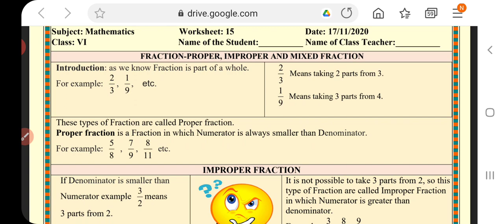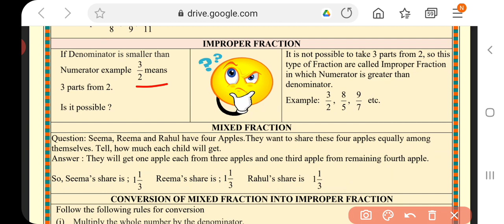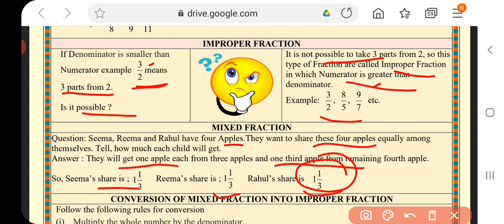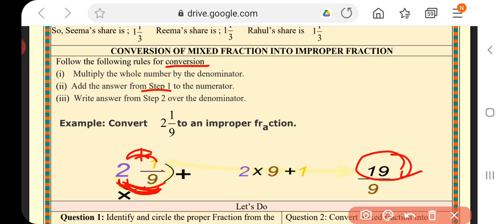CLASS 6 MATHS WORKSHEET 15 DATE 17/11/2020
Link for Cls 6 Science/English worksheet